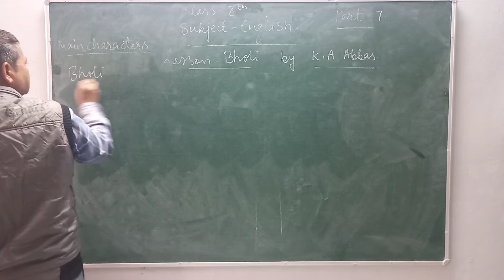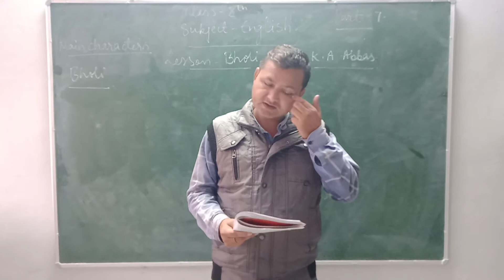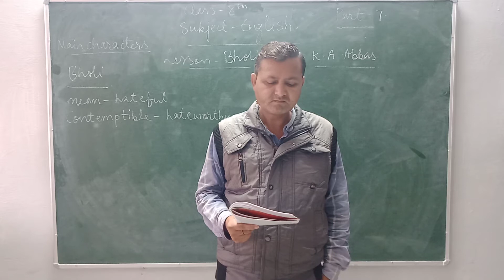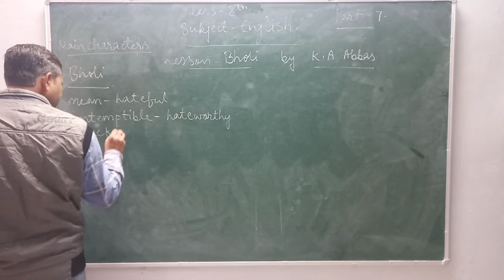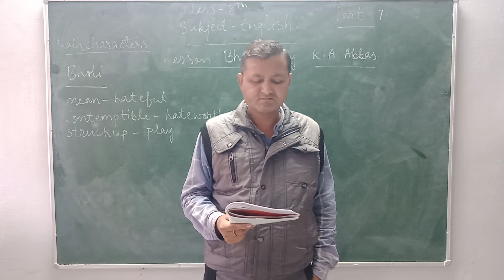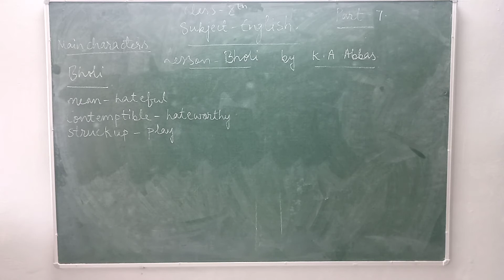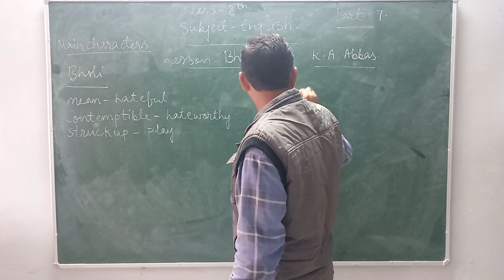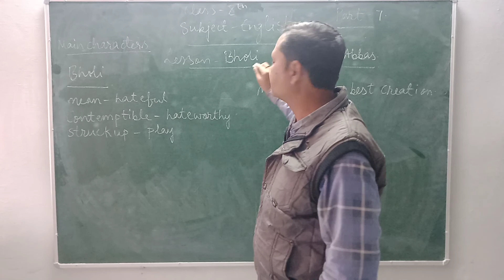Class X English Comm (Bholi Part - 7)